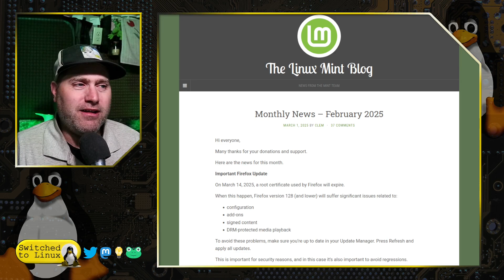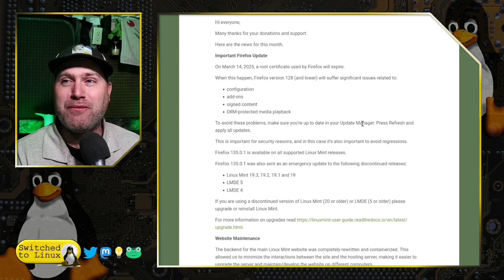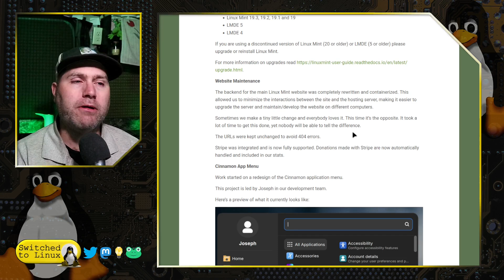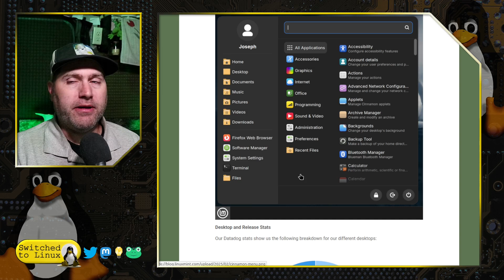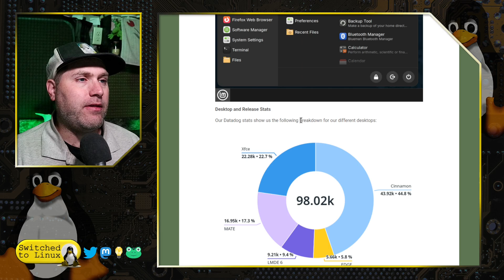Linux Mint's New Cinnamon Menu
Today we look at the March news update for Linux Mint and what is upcoming to future Cinnamon Desktop releases.

Support Switched to Linux!
🐸 Gab: @switchedtolinux
💡 Minds: @switchedtolinux